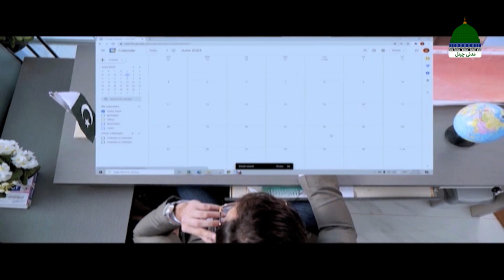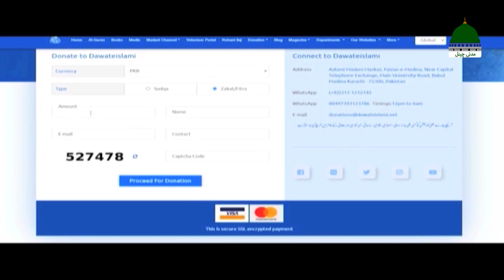Marne Ke Bad Bhe Naikiyon Ka Account Khula Rahe | Donate to Dawateislami | 13th Nov. | Telethon 2022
Marne Ke Bad Bhe Naikiyon Ka Account Khula Rahe | Donate to Dawateislami | Telethon 2022 | Sunday 13th November 2022 | Madrasa-tul-Madina, Jamia-tul-Madina And Kanzul Madaris | Education Board | TELETHON Transmission 2022 | Donation Campaign | Nafila Donations | Per Unit Rs 10000.

On 13th November 2022, Sunday at 12:00 PM (PST) Only On Madani Channel
Contribute Your Part and Become a Partner in Good Deeds

Get Back to Back All Episodes of TELETHON 2022 - MADANI CHANNEL